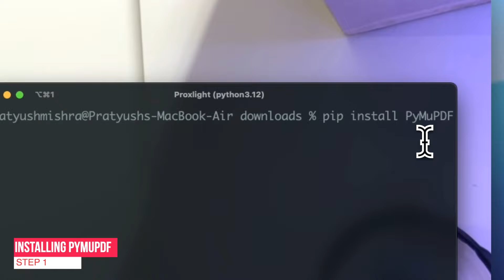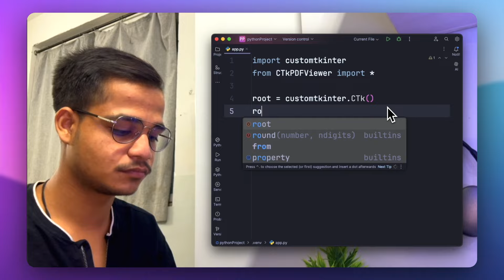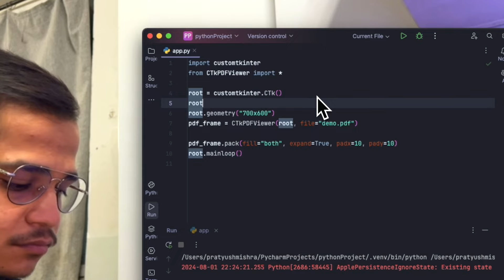How to Create PDF Viewer App Using Python | Python Tkinter | How To Read PDF Files in Python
Welcome Back! 🚀 In this Python tutorial, we will show you how to create a pdf viewer using python. This is a completely GUI project. We have created this GUI with Tkinter, after creating a pdf viewer in Tkinter :D Enjoy!

Video Related:
Create A PDF Reader Software Using Python
Build Modern GUI PDF Reader

🔍 What's Covered:

Introduction to CTkPDFViewer
A step-by-step breakdown of the Python script
Real-time demonstration of the project
Practical use cases for PyMuPDF

🎥 Why Watch:

Whether you're a developer wanting to Create Modern Pdf Reader GUI or simply curious about the power of Python, this tutorial is for you! Discover the endless possibilities That Tkinter and PyMuPDF offers and level up your coding skills.

⏳ Video Time Stamps :

Intro to Today's Topic 0:00

Exploring 0:15

Installing Modules 0:36

Coding 1:24

Final Output 2:20

🔍 Some search results related to this video :

Software Engineering / Programming for beginners / variables types / computer science /compsci / coding for beginners / learn how to program / learn how to code / python variables / python for beginners / coding tutorial / programming tutorial
How to create pdf viewer app using python | python tkinter
Extract PDF Content with Python
Working with PDF files in Python | How to extract text from Pdf using Python?
Extract Text from any PDF File in Python 3.10 Tutorial
Build a GUI PDF Reader with Python and Tkinter Step-by-Step Tutorial
How to Create a GUI PDF Reader Using Python and Tkinter
Python Tkinter Tutorial Create a Simple PDF Reader GUI
Learn to Build a PDF Reader GUI with Python and Tkinter
Python PDF Reader App Tutorial GUI Development with Tkinter
Step-by-Step Guide to Building a PDF Reader GUI with Python and Tkinter
Create Your Own PDF Reader with Python and Tkinter Full Tutorial
Python Tkinter Project Build a PDF Reader GUI from Scratch
Complete Guide to Developing a PDF Reader GUI in Python with Tkinter
Design and Build a PDF Reader GUI in Python using Tkinter
Master Python GUI PDF Reader Development with Tkinter
Easy PDF Reader Creation with Python Tkinter
Python and Tkinter for Beginners Build a PDF Reader
Unlock the Power of Tkinter Create a Python PDF Reader
From Scratch to Finish Building a PDF Reader with Python and Tkinter
Transform Your Coding Skills with a Python PDF Reader Project
Tkinter Made Easy Create a PDF Reader in Python
Ultimate Guide to Python PDF Reader GUI with Tkinter
Hands-On Python Tkinter Tutorial for Building a PDF Reader
Step-by-Step Process for Creating a PDF Reader in Python Using Tkinter
Create a Professional PDF Reader with Python and Tkinter
Develop a Feature-Rich PDF Reader GUI Using Python and Tkinter
Python Tkinter Advanced Tutorial Build a PDF Reader Application
Complete Walkthrough Building a PDF Reader with Tkinter in Python
Effortlessly Create a GUI PDF Reader with Python and Tkinter
From Concept to Creation Python Tkinter PDF Reader
Build a Functional PDF Reader with Python Tkinter
Unlock the Secrets of Python Tkinter Build a PDF Reader
Python GUI Development Create a PDF Reader with Tkinter
Step-by-Step Python Project PDF Reader with Tkinter
Crafting a PDF Reader with Python Tkinter
Hands-On Python Programming Build a PDF Reader with Tkinter
Comprehensive Guide to PDF Reader Creation with Python Tkinter
Tkinter PDF Reader Tutorial for Python Enthusiasts
Build Your Own PDF Reader in Python with Tkinter
Python Tkinter for PDF Readers A Complete Guide
Detailed Tutorial Build a PDF Reader GUI with Python Tkinter
Python Tkinter Project-Based Learning Create a PDF Reader
Building Practical Python Projects PDF Reader with Tkinter
Mastering Tkinter Build a Custom PDF Reader in Python

🚀 Don't Miss Out:
📣 Share with fellow coders and enthusiasts.

👩‍💻 Credits :

Directed By : @PratyushMishra2002
Voice Over By : @PratyushMishra2002
Animation & illustrations By : @plexusdesigns8551